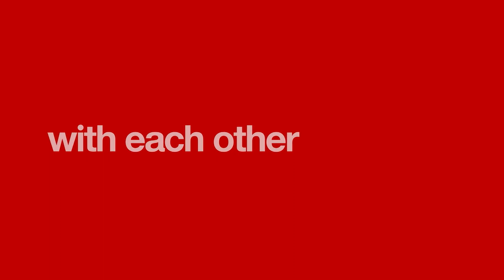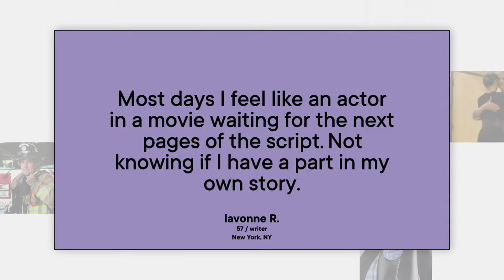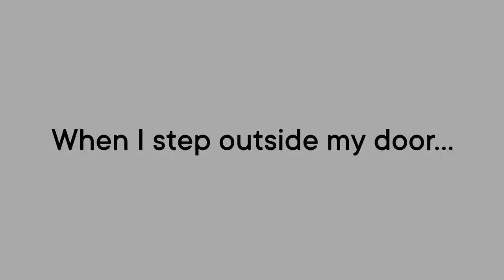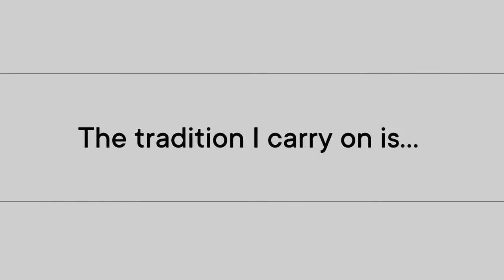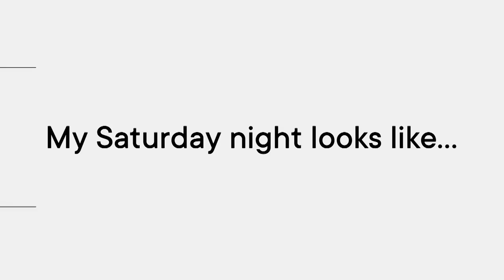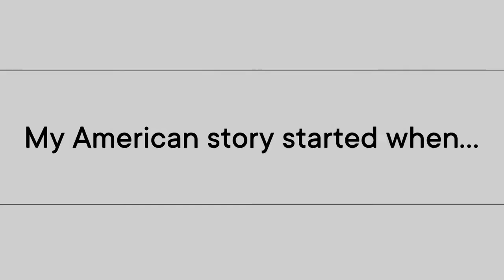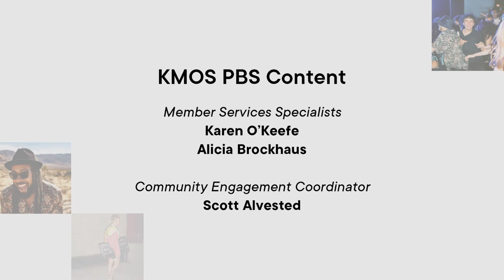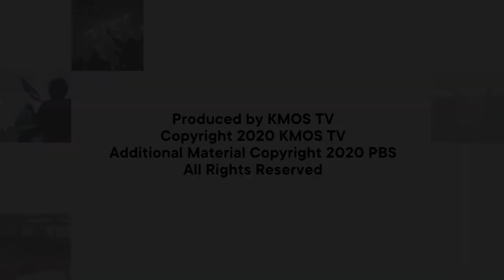The Story of US: A KMOS American Portrait Special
KMOS PBS developed a localized initiative around the PBS
program American Portrait.  This special highlights stories submitted by members of the KMOS viewing area, woven in with moving and thought-provoking personal stories developed from responses to prompts including: “I was raised to believe…,” “I took a risk when…,” “The tradition I carry on is…,” and more.

KMOS-TV collaborated with West-Central Independent Living Solutions (WILS) and
Services for Independent Living (SIL) of Columbia to help gather user-generated
content for this program that highlight individuals with disabilities in Central
Missouri. Through these partnerships, KMOS-TV aimed to educate audiences that
individuals living with disabilities have stories to tell, dreams they follow, and are an
important part of what makes up the tapestry of America.